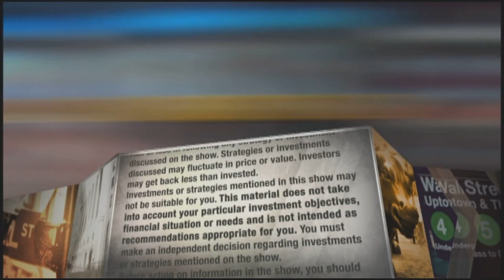Cramer says shares of Eastman Chemical have more room to run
CNBC's Jim Cramer said Thursday that investors who are not concerned about a hawkish turn from the Federal Reserve should look to buy shares of Eastman Chemical.